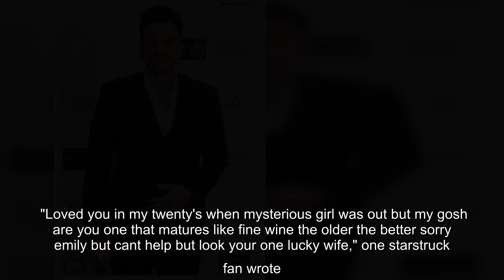✅ Peter Andre shares sweaty workout pics and boasts he's 'feeling great'